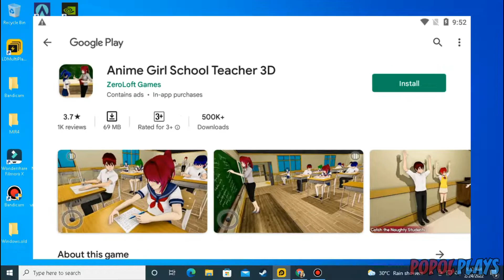Anime Father Virtual Family - Full Gameplay(LVL 6-10)|Android Gameplay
Presenting the most entertaining and engaging Anime Dad simulator of happy family life. This anime dad game is different from the other games because it is based on the anime father game a change than anime mother simulator games. In this Anime Father game, you are going to manage things or tasks being a Virtual Super Dad and Handle your happy virtual family. This father simulator virtual family game will allow you to feel and adventure of real virtual family 3d. Super Father Simulator will perform all the office and house tasks in this anime family game. Basically, in this Anime Virtual father Game, the player will be able to know that how a single father manages everything in a proper way and make every person in his family happy and satisfied.
In this Anime Dad Simulator an anime father simulator is going to do multiple tasks as we saw in real life that how the anime fathers manage their lives like their office and families, in the anime dad simulator and family game, the same things are going to happen in this virtual happy family Adventure game.
The Anime Dad will go to the office and complete his office tasks then he'll return back home and took his kids for an outing and try to make them happy and also he will take care of his Wife being a protective and caring spouse in the anime games. It's a Virtual Happy Family games, adventure life being a player observe that how a Super anime Dad goes through the ups and downs and how he overcomes everything. This Anime Girl Game is unique because this includes a virtual father who is accomplishing different challenges as normal fathers do in real life. Our Father Simulator is for those who aren't married yet or those who want to have kids and family they can enjoy everything in this Dad Simulator happy family games. In Father Simulator starts your day and perform daily routine busy activities, this Anime Father game will give you an experience of happy virtual family games that will be helpful in real-life as a dad to keep your family happy.

:D Hi! Welcome to "POPOLPLAYS" Youtube Channel! the home of Android and PC Games!. I make different kind of Android and PC Games! Especially Horror Games , Survival Games etc.. I make a Commentary Gameplays. I Hope You ENJOY My Videos!

GODBLESS! KEEP SAFE!